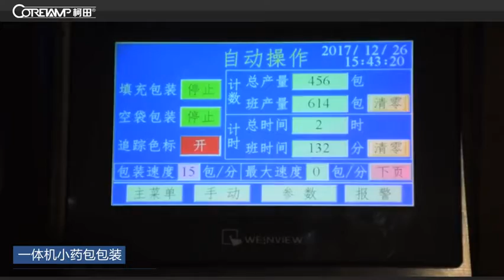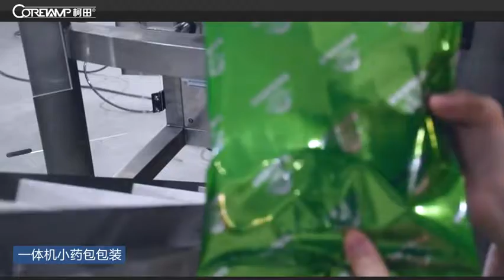Auto Multihead Packing Machine Granule Weighing Filling And Packaging System Sealing Machine